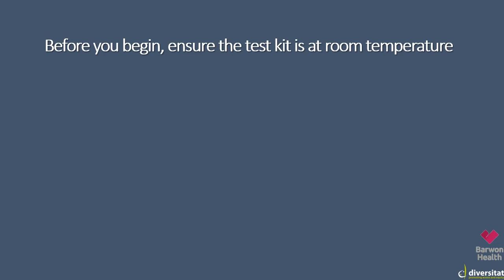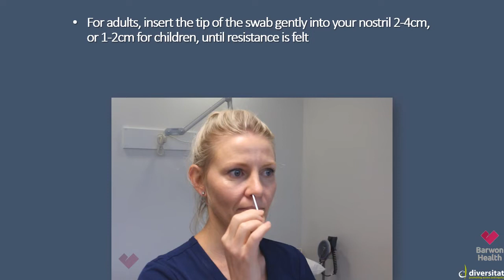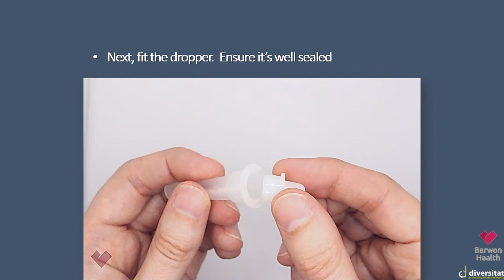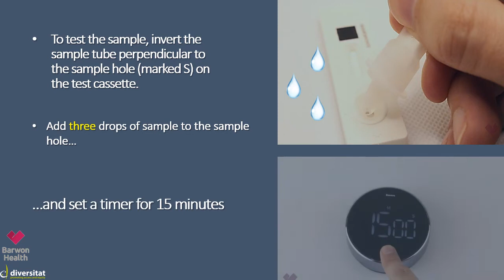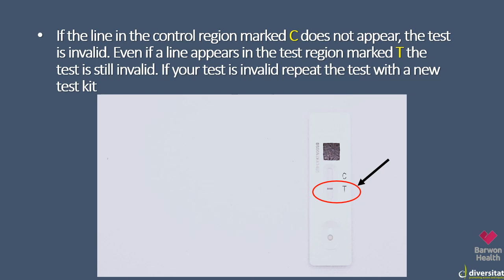Tamil - How to correctly use the Rapid Antigen Test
கோவிட் -19 (COVID-19)  ஐக் கண்டறிய நாசி துடைக்கும்  விரைவான  ஆன்டிஜென் சோதனைக் கருவியை எவ்வாறு சரியாக பயன்படுத்துவது